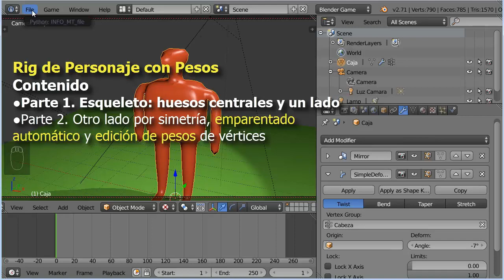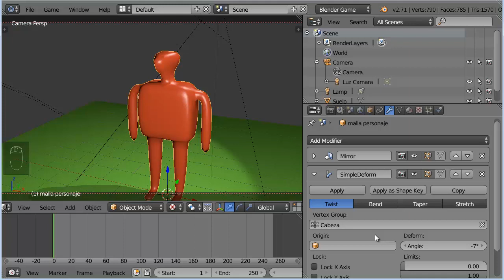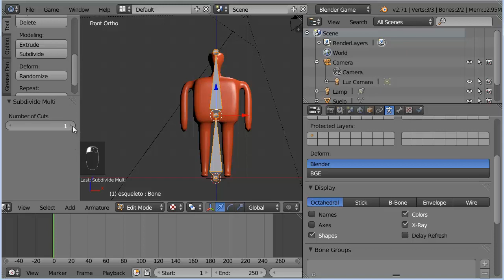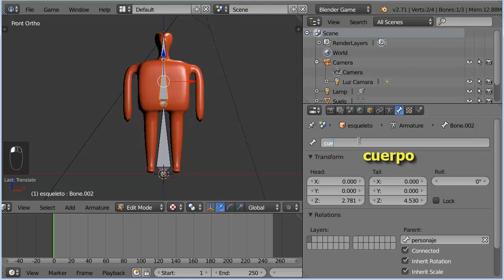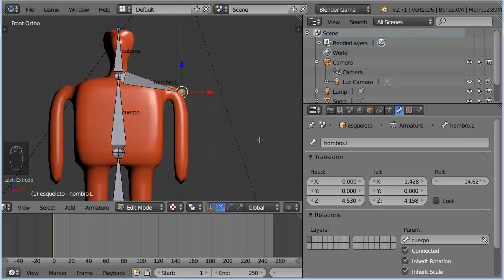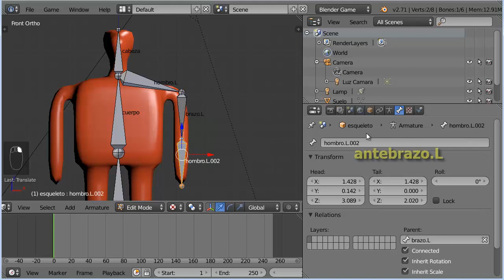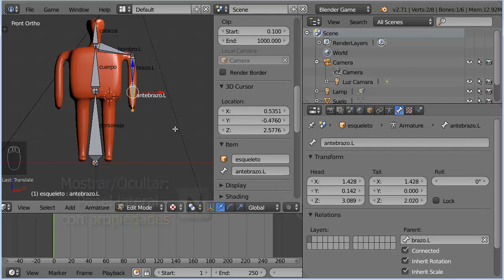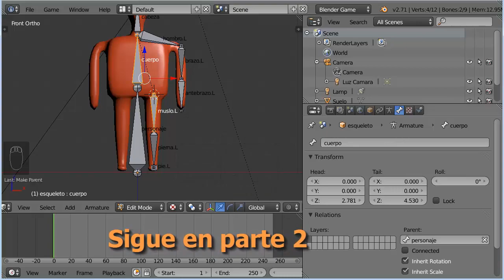A05. Rig de Personaje con Pesos 1 de 2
Ejemplo rápido de Rig de Personaje con Malla continua.
Se crea esqueleto con simetría.
Se hace una asignación de pesos automática, se ve como retocarla editando los pesos
de los vértices respecto a los huesos

Fichero final de parte 1 e inicial de parte 2: personaje_vgr0.blend